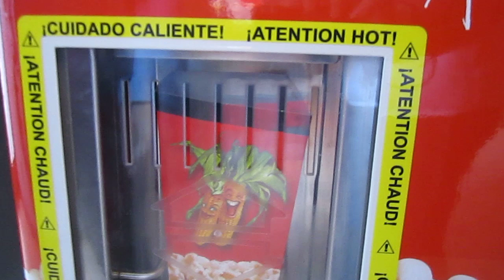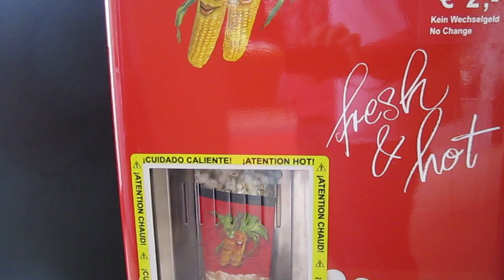German popcorn vending machine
While traveling in Germany, we stopped at a road side area and tried the popcorn vending machine.